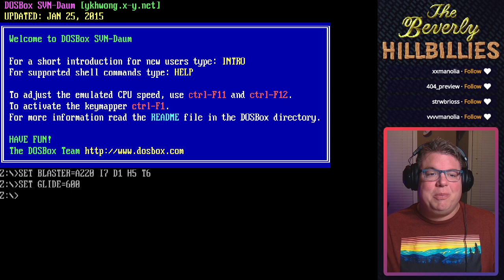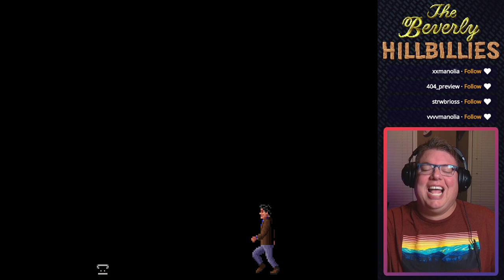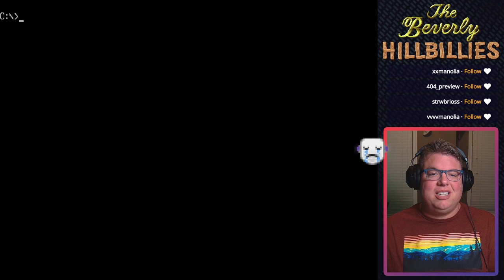The Beverly Hillbillies (Part 1 of 2) — The Worst Adventure Game Ever Made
I'm playing The Beverly Hillbillies, a 1993 point-and-click adventure from Capstone Software. Believe me when I say it's easily one of the worst commercial adventure games ever released.

These videos were originally streamed live on Twitch Follow me there to keep up with all my latest streams.